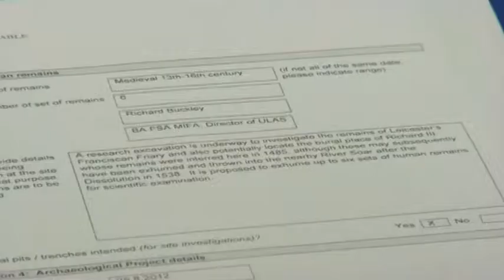Should Richard III be stored at the University of Leicester?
On the first anniversary of the discovery of the remains of King Richard III Philippa Langley calls for the skeleton to be released by the University of Leicester.